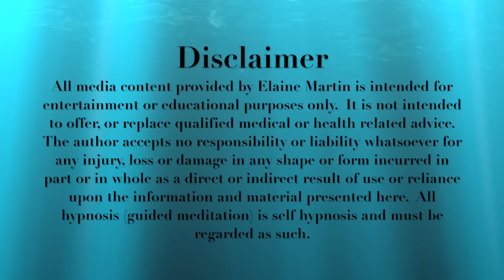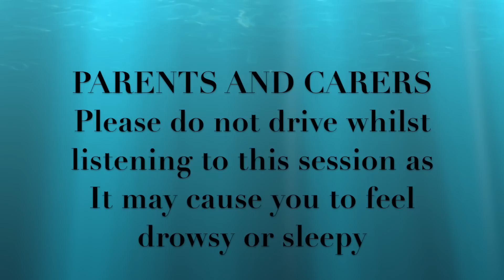Kids Hypnosis - Max and the Sugar Mice (for change and sleep)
Kids Hypnosis, Max and the Sugar Mice is a gentle bedtime story with a message.  Although it is about sugar and the negative effects too much sugar can have on your mind and body, the underlying message is about change.  It’s about choosing to do things differently.   This is another Max and Mimmi bedtime story and suitable for all ages and of course will help with sleep.

Please make sure that this session is not playing in the car when someone is driving and it can cause drowsiness and tiredness.

Share this link with anyone you think might benefit.

Have a great day and thank you for listening.

Elaine

Download this digital MP3 track: ► coming soon

Download on CD Baby    Coming soon

Here are some of my videos:

KIDS AND TEEN HYPNOSIS

The Kangaroo Twins - For Confidence and Believing in yourself

All content created and spoken by Elaine Martin.
Music Melody Loops Relax Inn
Photographs by Fotolia